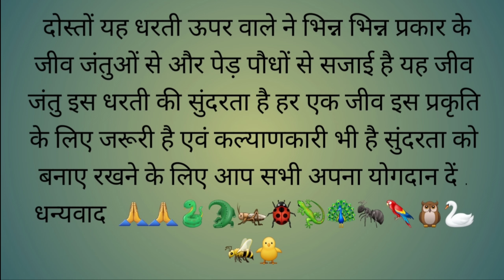त्योर बुजुर्ग गांव में चूहे को खा कर घंटों तक पड़ा एक ही जगह घर में सांप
नमस्कार दोस्तों 🙏 स्वागत है आपका यूट्यूब चैनल पवन कुमार स्नैक हैन्डलर में

दोस्तों आज हम आए हैं ( त्योर बुजुर्ग ) गांव में यहां पर एक घर में एक सांप ने एक बड़े चूहे को खा लिया था जिसकी वजह से वह वहां से चल फिर नहीं पा रहा था और घर में एक ही जगह पर बैठा था जिसकी वजह घर में डर का माहौल बना हुआ था फिर लोगों ने हमें सूचित किया और हमने वहां कर सांप को रेस्क्यू किया और फिर एक सही स्थान पर आजाद कर दिया